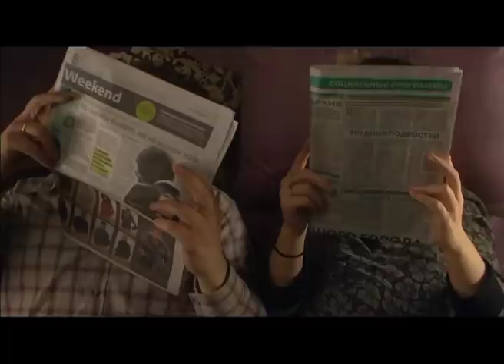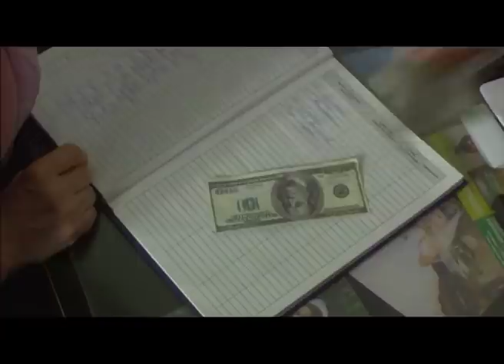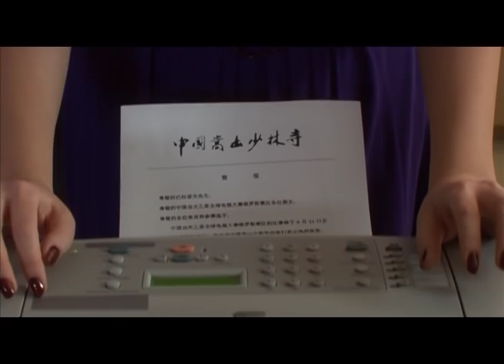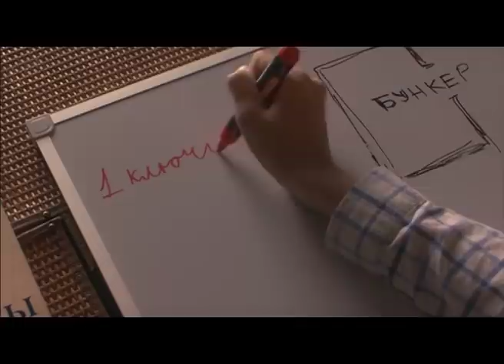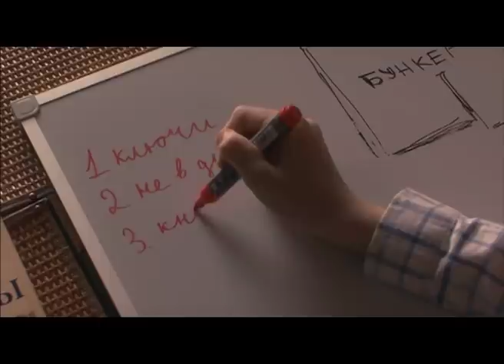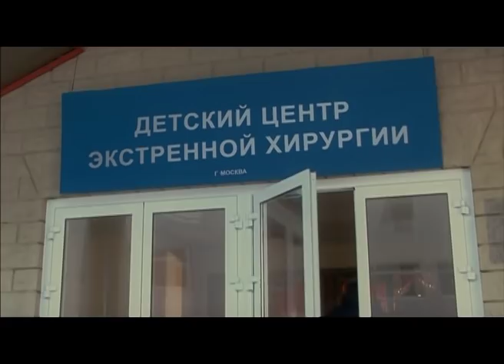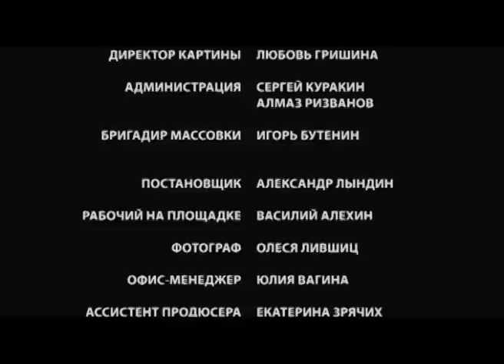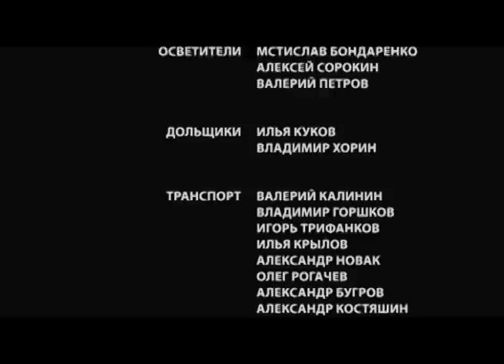▶️ Школа для толстушек 3 и 4 серия - Мелодрама | 2010 - Русские мелодрамы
Школа для толстушек 3 и 4 серия смотреть онлайн (мелодрама)
💬 О ФИЛЬМЕ ШКОЛА ДЛЯ ТОЛСТУШЕК ⏷
Школа для толстушек
Полгода Ксения просидела в квартире в окружении грязной посуды, фотографий погибшей в аварии дочки и четырех собак. Возвращаться к гулящему мужу она не хочет, но это ничуть не расстраивает, а только удивляет его: «кому ещё нужна такая толстуха!» Но Ксюша не смотрит в зеркала…она которую неделю в одиночестве пьет. И ест.
Любит поесть и умная женщина Ирина. Биолог-вундеркинд, в 20 лет защитившая докторскую, почему-то не может ни вернуть из Америки мужа, ни привлечь внимание лаборанта с работы – пылкого ловеласа Никиты, который, кажется, спел свои любовные сонеты всему женскому коллективу, кроме грузной Ирины.
Не в пример первым двум, Полина своей жизнью довольна. Увлекшись кулинарным делом, она и не заметила, что любимый муж спит у неё под носом с её сестрой, которая хоть и никакая хозяйка, зато стройна, как козочка.
В этот тупиковый для всех трех момент судьба сводит незнакомых прежде женщин вместе. И они объявляют заговор против ненавистных килограммов. Заговор трёх толстушек…
Однако вскоре планы подруг осложняются новым испытанием. При странных обстоятельствах погибает связанный с криминалом муж Ксении. И подруги оказываются втянутыми в опасную бандитскую игру, которая окончательно выбивает женщин из привычной колеи и заставляет бороться уже не только за красоту, но и за свою жизнь.
Год: 2010
Сценарий: Нелли Высоцкая, Екатерина Нарши
Режиссер: Станислав Назиров
Продюсер: Александр Кушаев, Ирина Смирнова
Оператор: Евгений Музруков
Жанр: детектив, комедия
Количество серий: 4
Актёры:
Анна Ардова, Инга Оболдина, Ксения Громова, Сергей Маховиков, Михаил Полицеймако, Дмитрий Прокофьев, Борис Хвошнянский, Павел Лысенок, Илья Любимов, Александр Цуркан, Михаил Богдасаров, Анна Старшенбаум, Игорь Фурманюк